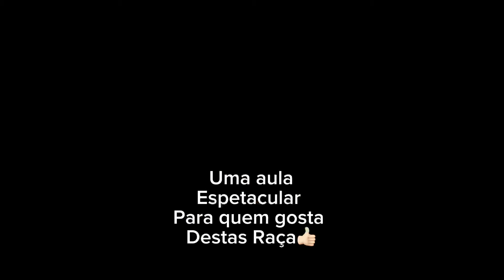Cachorro FoxHound americano. grande azul da Gasconha. Beagle. conheça mais um pouco sobre a raça.